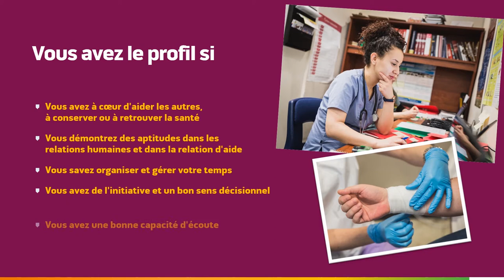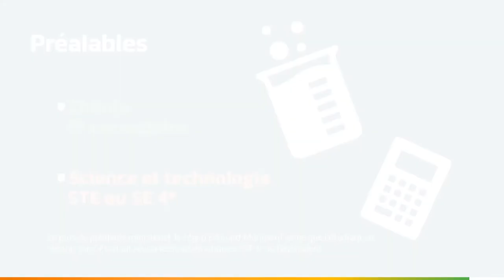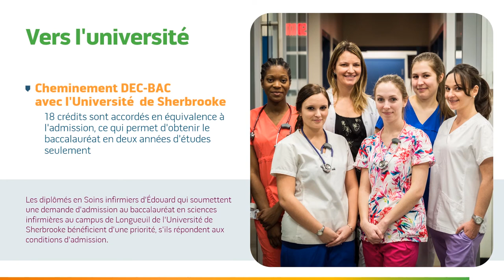Soins infirmiers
Découvrez le programme de Soins infirmiers du cégep Édouard-Montpetit.

Info: cegepmontpetit.ca/futurs-etudiants